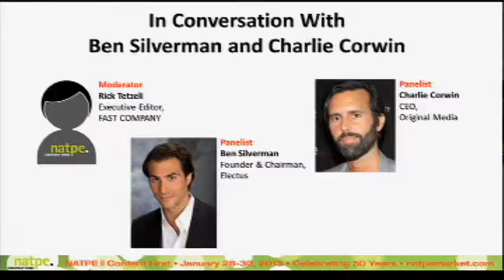NATPE 2013: In Conversation With Ben Silverman & Charlie Corwin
Vision that spans all platforms and constantly looks forward; relentless invention and creativity in all content and production; gathering and leading teams that set new levels of media excellence -- our two esteemed speakers, Ben Silverman and Charlie Corwin can be described by all those measures, and then some. Mr. Silverman, as the Founder & Chairman of Electus, and an Emmy and Golden Globe Award-winning producer, has set ever-higher standards of excellence in both broadcast and digital programming. Mr. Corwin, the CEO and Co-Founder of Original Media, has likewise established a tradition of excellence, garnering multiple awards for both unscripted and scripted content, as well as his work in film. These best-in-class executives are setting the course for the industry, capitalizing on the opportunities disruption provides -- and that they are helping create. Arrive early to ensure your seat for what is sure to be a conversation to remember!

Moderator(s):  Rick Tetzeli, Executive Editor, Fast Company Magazine
Speaker(s):  Benjamin Silverman, Founder & Chairman, Electus;
Charlie Corwin, CEO, Original Media